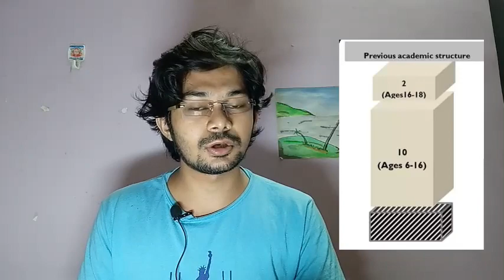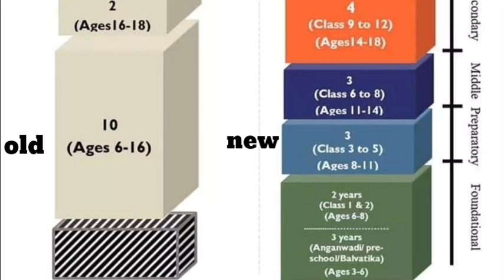Changes In Education System | NEP 2020 Changes The Education System All details | MP & HS Cancel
Presented by AKASH
     A student who think truth believe truth and speaks truth...